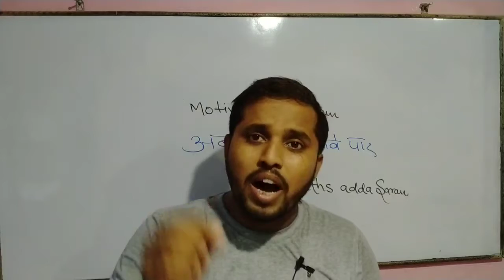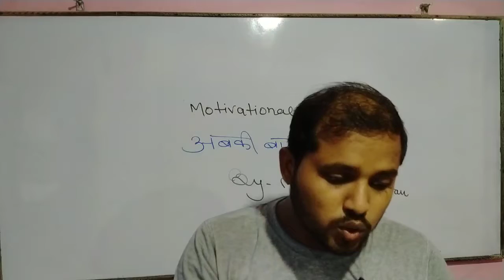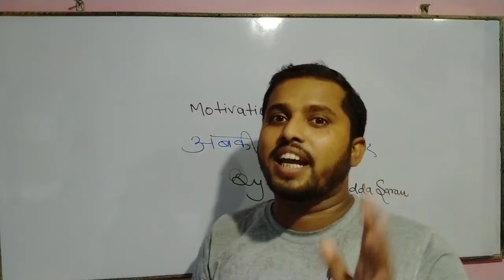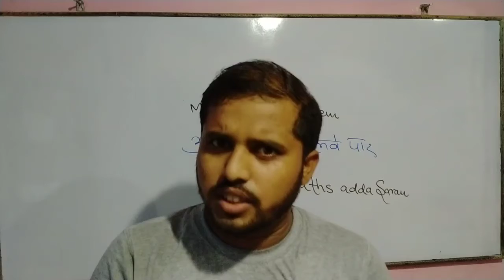Motivational Poem सब जाग रहें तू सोता रह ,किस्मत को थामे रोता रहा जबरदस्त कविता है एक बार जरूर सुने